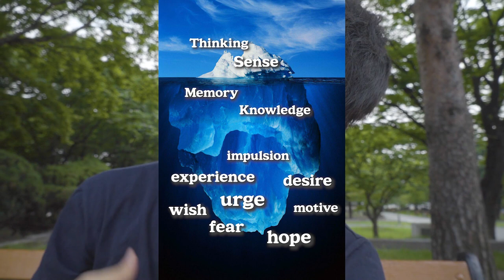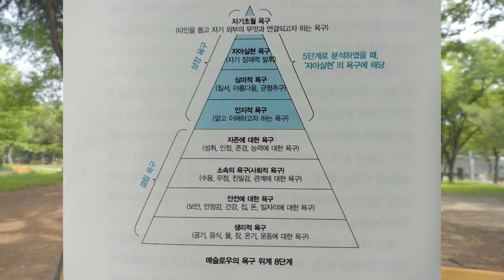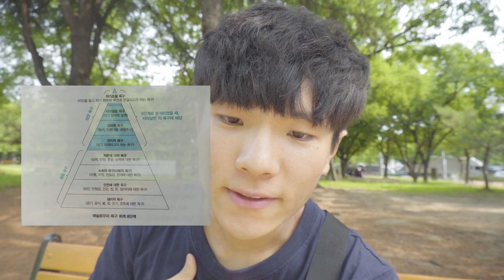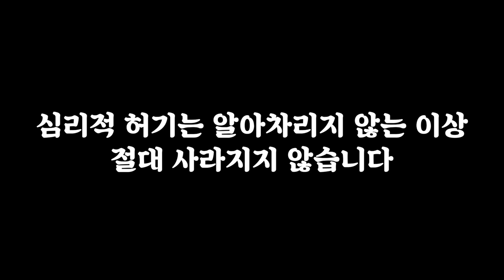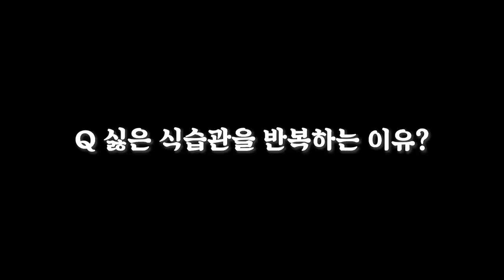식욕 다스리는 방법 (20년만에 다이어트 성공 + 유지 비결)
건강하고 맛있게 기분좋게 식단관리해요 !
널리고 널린 방법론이 아니라, 다이어트 마음가짐에 대한 내용입니다